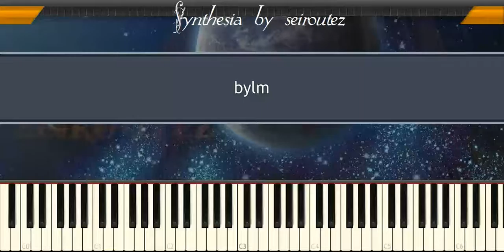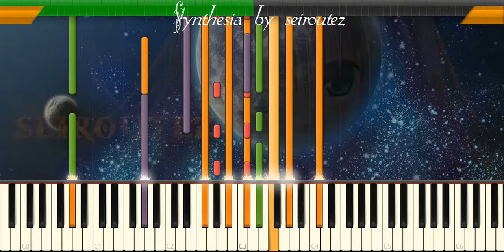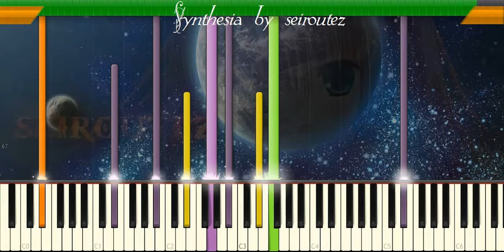[Synthesia][MIDI] bylm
[Synthesia][MIDI]